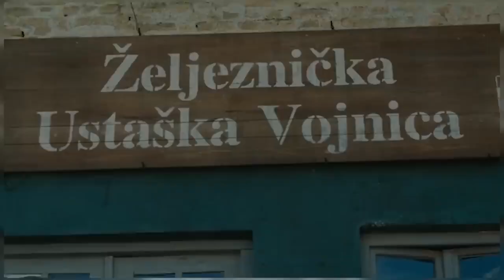بنت صغيرة بشجاعة أسطورية بتقف ضد الجيش الالماني بإكمله عشان تحمي اخوها منهم|ملخص فيلم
movie review
ملخص فيلم Dara of Jasenovac
أفلام
فيلم
مسلسل
مراجعه
قصص
ملخص مسلسل the last man on earth
فيلم رعب
أفلام رعب
أفلام الزومبي
الخلاصة
نهاية العالم
افلام اكشن
افلام 2021
افلام العيد
افلام خيال علمي
ملخص فيلم
تلخيص فيلم
قصة
افلام الفضاء
افلام
افلام الزومبي
فيلم نهاية العالم
دمار الارض